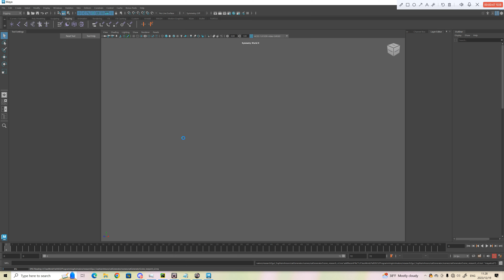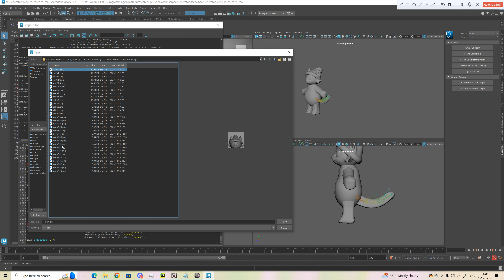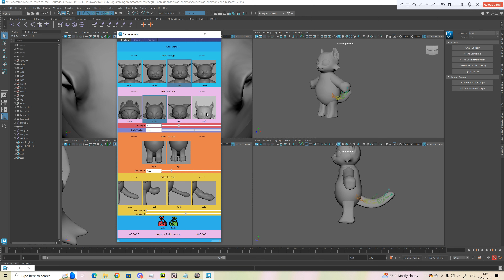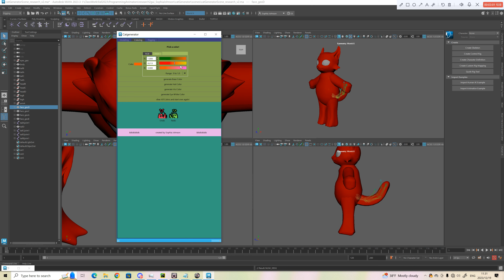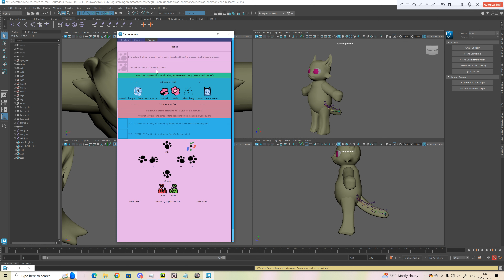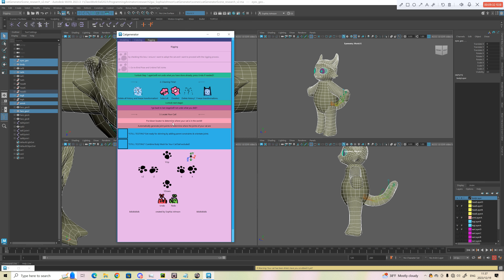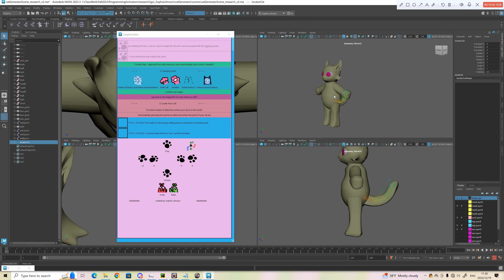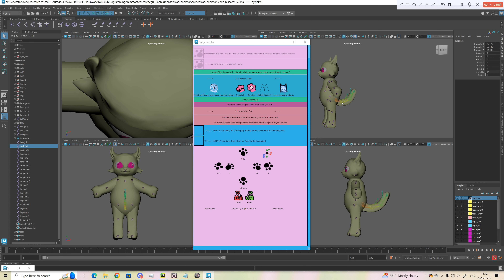Cat Generator Maya Python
End of class project for my Programming Animators class at SVA. Made in Maya with the language Python. Have a good time looking at it!